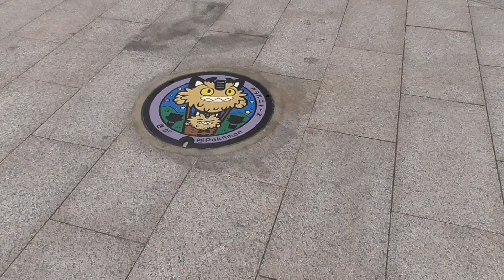ポケモンマンホール ポケふた ガラルニャース 佐賀県庁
ポケモンマンホール 『ポケふた』が昨日 佐賀県内に初めて設置されたのを知って、急遽撮影してきた。
気球に乗ったガラルニャースが描かれています。今回 全3枚ということで、他の2機がシルエットで入っています。背景は夜空と山。

2022年5月15日(日) 16:52頃
「こころざしのもり」交差点北西側（佐賀県庁の南側駐車場の南東）歩道にて撮影。

気球とニャースと言えば、『2017バルーンフェスタ』ロケット団バルーン ＆ 2m級ニャース

佐賀新聞『ポケモンのマンホールふた　佐賀県内初登場！バルーン「ニャース」』